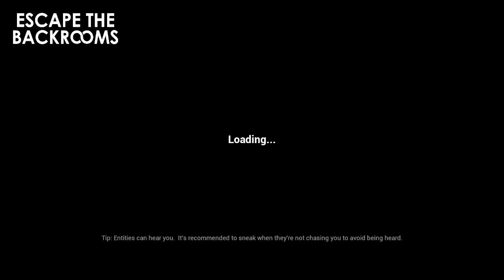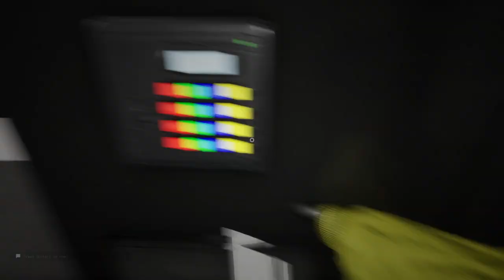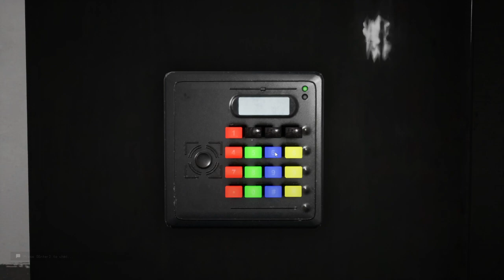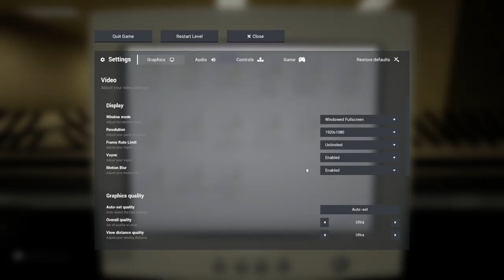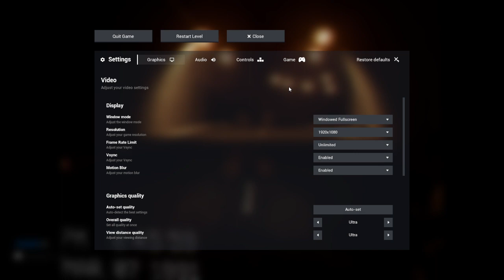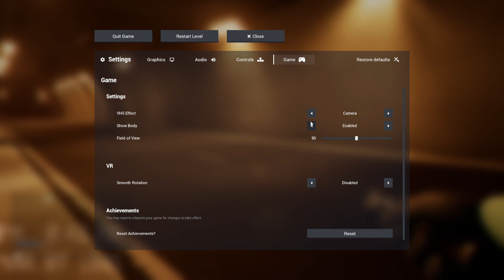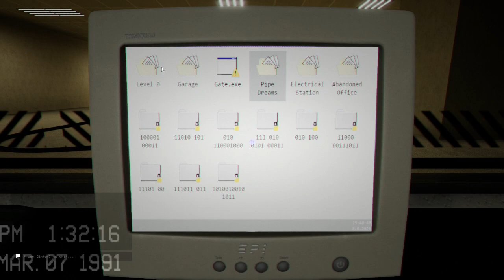ESCAPING OUR TAXES AND FINDING THE MILK IN THE BACKROOMS!?!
I SWEAR THIS GAME TROLLS SO HARD! I'LL NEVER PAY THE TAX MAN!

Escape The Backrooms is a single/multiplayer horror when you and your friends explore the mythical lands of the backrooms. Fight off enemies, solve puzzles, and ALWAYS STAY FOCUSED. Escape the Backrooms is a 1-4 player co-op horror exploration game. Traverse through eerie backrooms levels while avoiding entities and other danger to try and escape. Free content updates with new levels and game modes keep the community rewarded.

This game was pretty fun and would most likely play again when I have time. My only concern is WHY THE HELL IS THE SKINSTEALER A MIND READER!!!